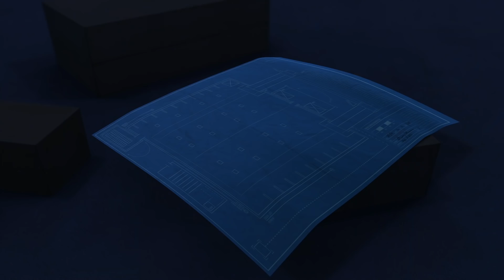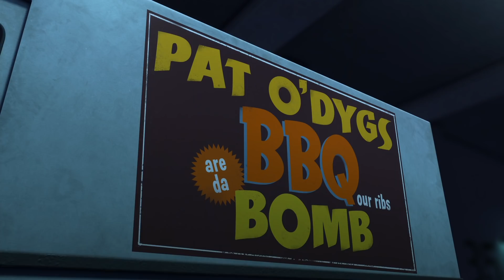Animal Ambush! | Beware The Batman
Professor Pyg and Frog have set a trap for Batman! How will he escape?

DCKids is home to all your favorite DC characters, videos, comics, games, and activities from Teen Titans Go!, Batman Unlimited, Justice League of America, and more!